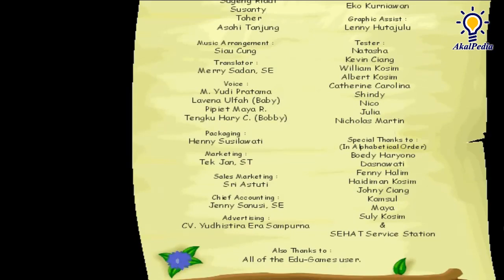PART 1 GamePlay - "Ramuan Semen Ajaib" - Bobby Bola Terdampar di Pulau Boboa | EduGames Maximize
Bobby Bola Terdampar di Pulau Boboa - "Mesin Pembuat Semen Ajaib"

Bergabunglah bersama Bobby Bola dan teman-temannya, Kobo Beruang dan Kiki Kelinci, bertamasya dengan balon udara yang berakhir dengan petualangan yang seru, terdampar di pulau Boboa.

Mereka bertemu dengan Hanoa, satu-satunya manusia yang belum di tangkap oleh Naga yang selama ini telah menculik teman-teman Hanoa. Hanoa berusaha keras untuk melawan si Naga, ia membuat benteng pertahanan, senjata perangkap, dsb. Tetapi ketika bertemu dengan Bobby Bola dan teman-temannya, Hanoa merasa mendapat waktu tambahan karena jika si Naga datang lagi, maka ia berencana akan mengorbankan Bobby dan kawan-kawannya.

Bobby berusaha membujuk agar mereka tidak dikorbankan, negoisasi disetujui tetapi Bobby harus membantu Hanoauntuk membuat perangkap untuk menaklukkan si Naga jahat, sedangkan Kiki dan Kobo tetap berada dalam kurungan sebagai jaminan. Bila berhasil, Kiki dan Kobo tidak akan menjadi santapan Naga.

Banyak hal yang dipersiapkan untuk menghadapi sang Naga, adik-adik akan terlibat serius dalam rencana penaklukan naga bersama Bobby Bola demi membebaskan teman-temannya yang ditawan.

Ayo jangan sampai lewatkan petualangan Bobby Bola yang seru, menegangkan, juga mengasyikkan. Cari tahu bagaimana cara Bobby Bola merencanakan semua persiapan untuk melawan sang Naga.

Fitur
- Tersedia dalam dua bahasa pengantar : Bahasa Indonesia & Inggris
- Permainan dirangkai kedalam sebuah animasi cerita yang menarik
- Materi pelajaran sangat variatif dan dipadu dengan game yang menarik
- Tingkat kesulitan dapat disesuaikan sesuai dengan umur pemain
- Terdapat option untuk memantau keberhasilan Bobby Bola dan anak-anak menyelesaikan tugas yang diberikan Hanoa
- Terdapat juga option untuk mengetahui prestasi anak-anak dalam memainkan permainan yang ada
- 16 Areal permainan yang menarik
- Animasi dan Design Grafis yang sangat menarik bagi anak-anak
- Game Kids